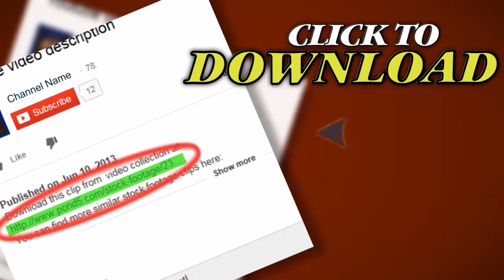Download 06. Stock Footage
Thank you for visiting our page Download 06. Stock Footage"